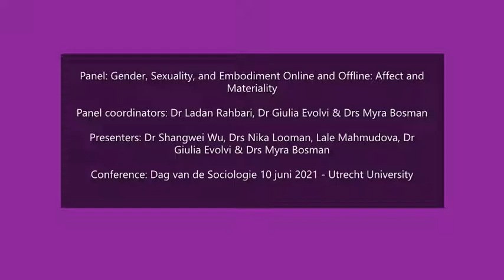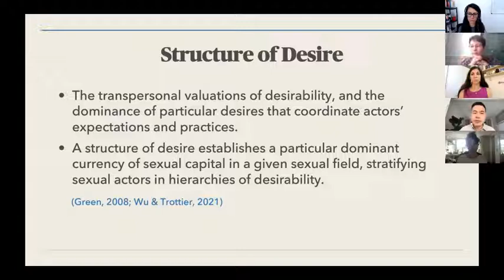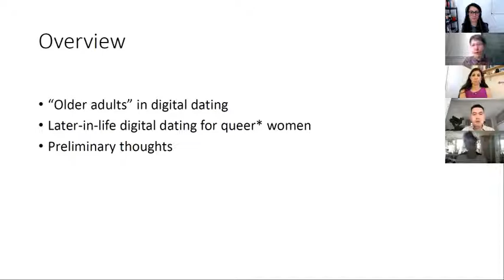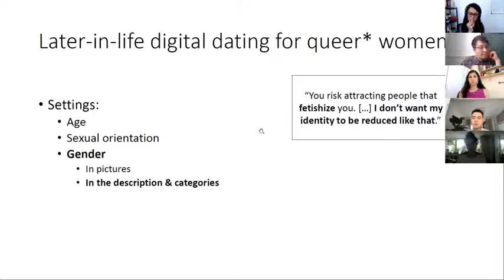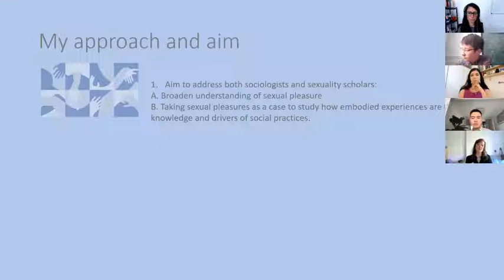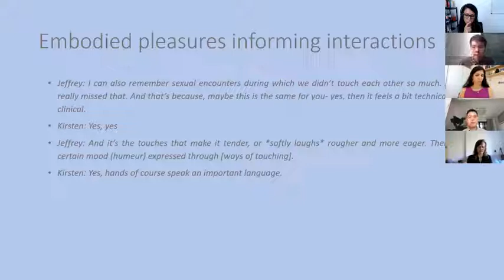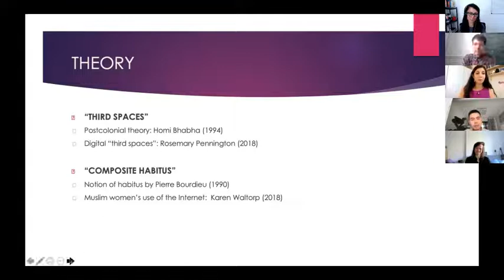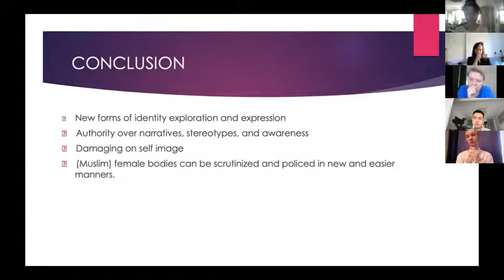Gender, Sexuality, and Embodiment Online and Offline: Affect and Materiality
This is the recoding of panel "Gender, Sexuality, and Embodiment Online and Offline: Affect and Materiality" Dag van Sociologie 2021
The panel was coordinated by Dr Ladan Rahbari, Dr Giulia Evolvi & Drs Myra Bosman

Presentations:
Shangwei Wu: Constructing sexual fields: Chinese gay men’s dating practices among pluralized dating apps.

Nika Looman: 50+ transgender women's unruly performances of gender, sexuality, and (older) age in navigating digital dating platforms.

Myra Bosman: Feeling and doing sexual pleasure: the interrelation of embodied sensations, knowledge and know-how in shaping heterosexual sex interactions.

Evolvi and Lale Mahmudova: Likes, comments, and follow requests-the Instagram user experiences of young Muslim women in the Netherlands.